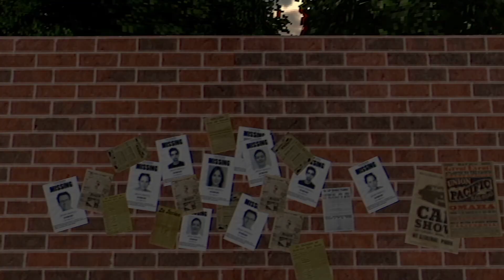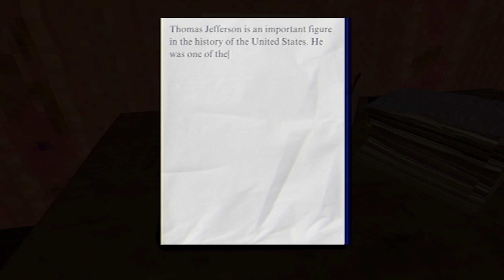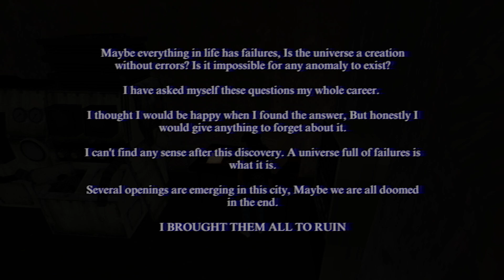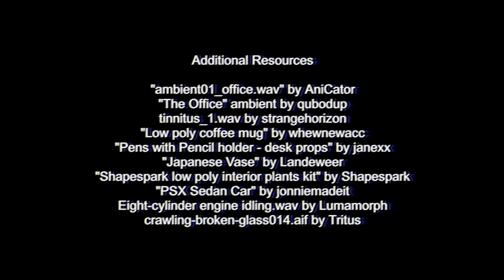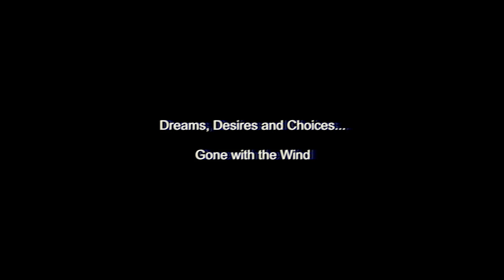Haunted Horror Stories Episode 1 - Indie Horror Game (No Commentary)